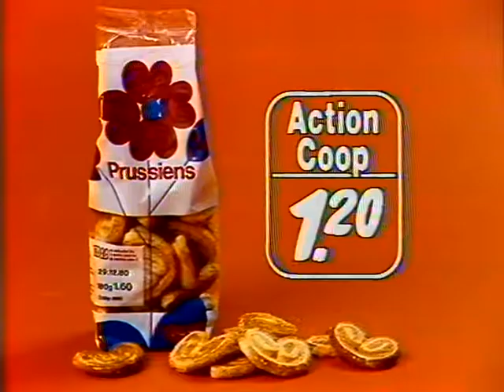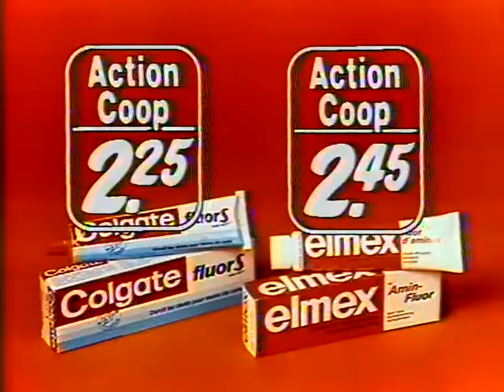Coop Mittwochstudio, Folge 164 vom 22. Oktober 1980